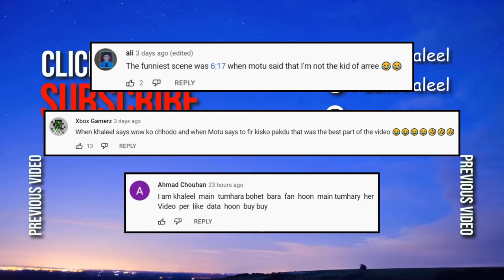GRANNY KA ULTA PHULTA GHAR 😲😲 Granny Mirror Mod | Khaleel and Motu Gameplay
I AM KHALEEL Presents: Granny Mirror Mod PC Gaming Commentary In Hindi Urdu Audio.
Granny and Grandpa horror android game Mirror mod

Granny Chapter 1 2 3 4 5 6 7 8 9 Full gameplay